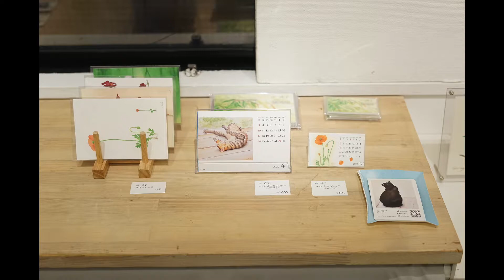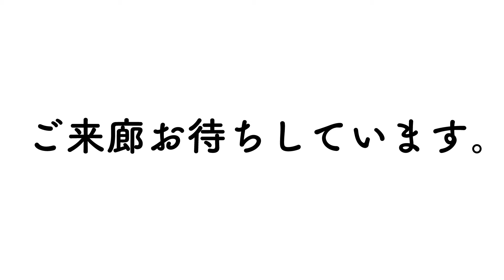花の絵展2022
花の絵展について

花の絵展は2013年より毎年開催しています。
新年にふさわしく艶やかな花、岩陰にひっそりと咲く小さな花、花から連想される色彩や世界観などを抽象／具象を問わず、作家独自の視点でそれぞれの花を描いています。

The flower painting exhibition has been held every year since 2013.
Each flower is drawn from the artist's own perspective, such as the colors associated with the flowers and the world view, such as the glossy flowers suitable for the New Year and the small flowers that bloom quietly in the shade of the rocks.

【出品者】朝比奈寛子・板 泰司・海野里恵・神田みき川口わぐり・腰塚尚輝・小林雅子・岸　透子高野恭史・立亀 薫・のぞえ咲・萩原益美林　由・藤井志保・三浦紀子・ミズノホナル元田　太・悠莉・吉田大和
【会期】2022年1月17日(月)~1月22日(土)
【時間】12:00~19:00最終日は12:00~16:00